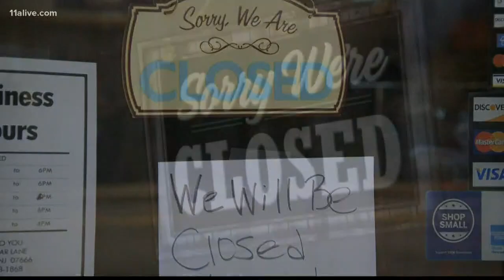White House coronavirus task force recommends closing schools, working from home and more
He also said testing will ramp up greatly this week.